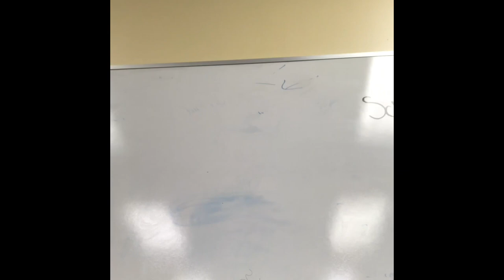VOLLEYBALL VLOG (My FIRST TIME BEING A MIDDLE HITTER😬😬😬